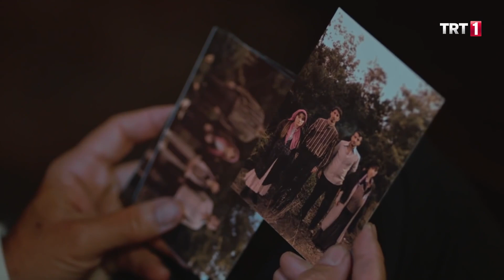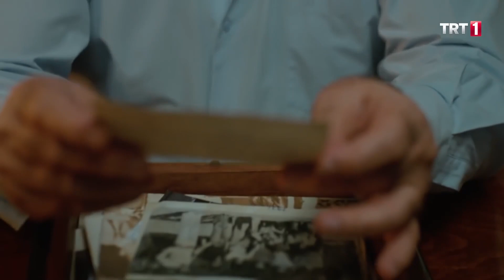"Yeni bir hayat kuracağız!" | @SampiyonTRT 8. Bölüm